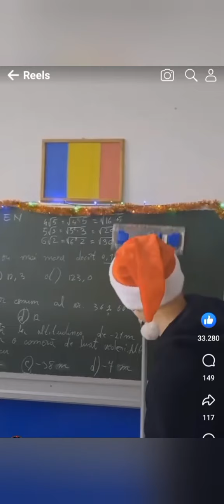clipuri scurte pe Râss 😂 :))))) 7 minute ( luate de pe fcbk)